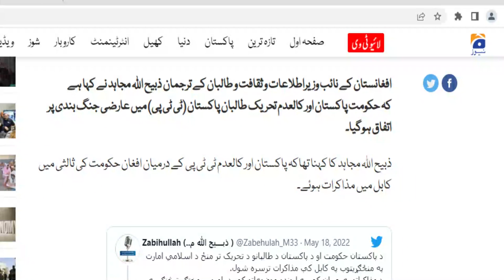Pakistan-IMF talks begin in Qatar|1.25Billions$ Dacoity every year in Pakistan|TTP Ceasefire